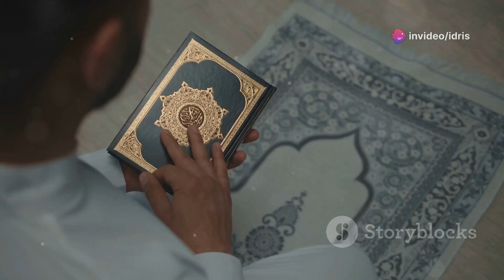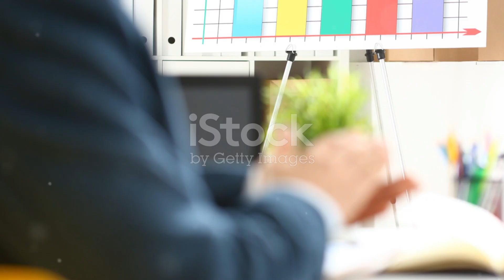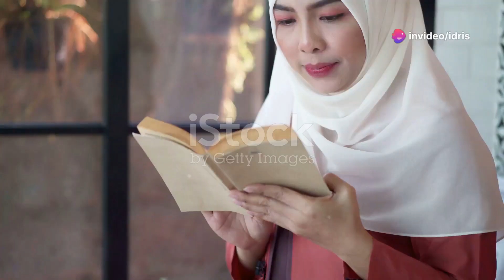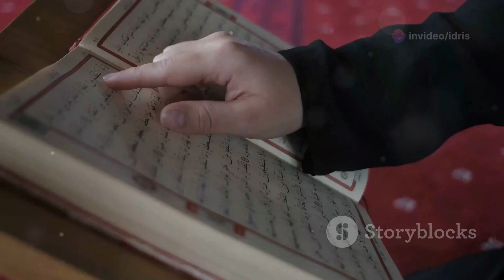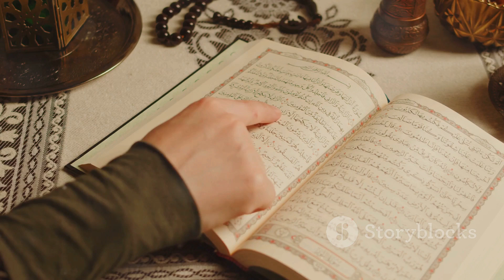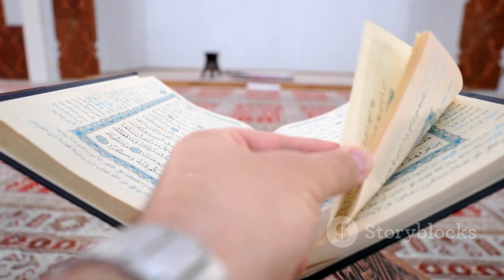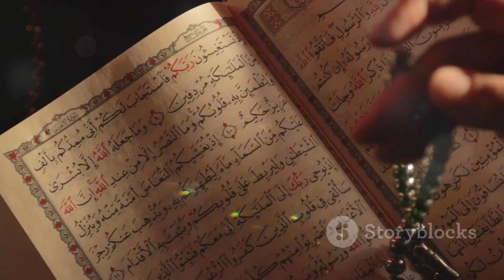Waspadai 9 Penyakit Hati yang Harus Kamu Tahu! Solusi Islami Berdasarkan Dalil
Apa saja penyakit hati menurut Islam? Bagaimana cara mengatasinya dengan dalil Al-Qur'an dan Hadits? Tonton video ini sampai akhir untuk tahu lebih banyak dan jadilah lebih baik!